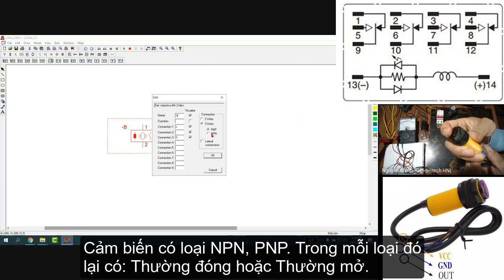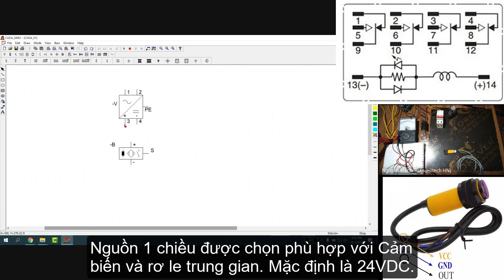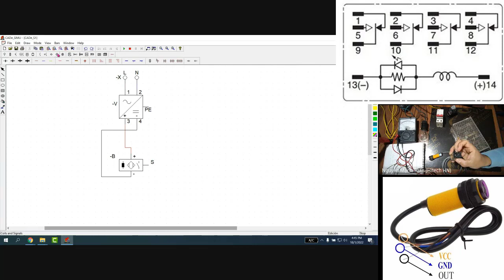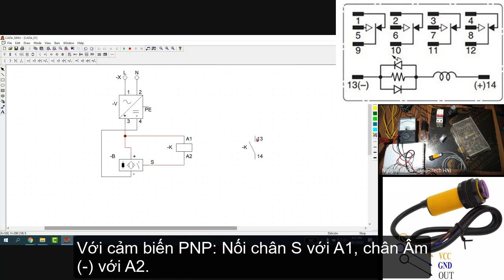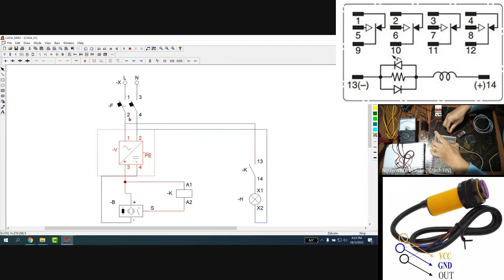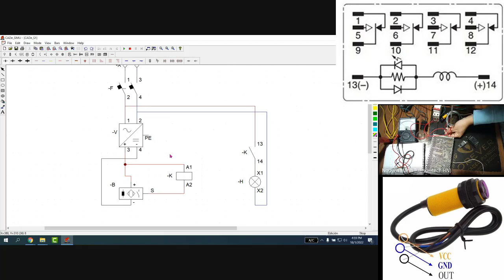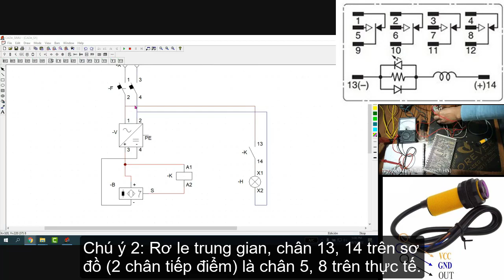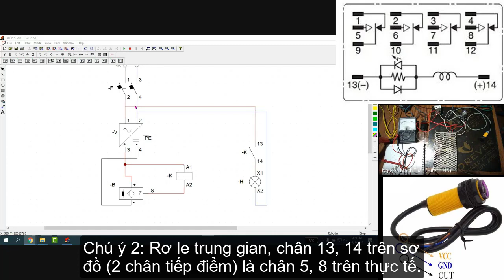Mạch cảm biến hồng ngoại phản xạ